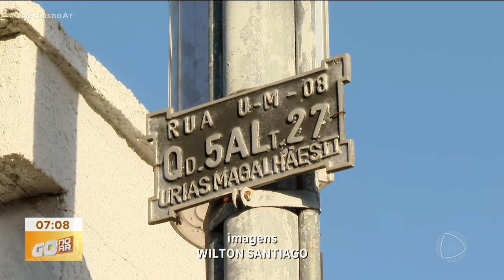USAVAM CASA DE ESCONDERIJO: DOIS HOMENS MORRERAM DURANTE CONFRONTO COM POLICIAIS DO GIRO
DOIS HOMENS MORRERAM DURANTE CONFRONTO COM POLICIAIS DO GIRO NO SETOR URIAS MAGALHÃES 2, EM GOIÂNIA. ELES USAVAM UMA CASA PARA SE ESCONDER DA POLÍCIA E ERAM CONSIDERADOS CRIMINOSOS PERIGOSOS NO MUNDO DO CRIME.